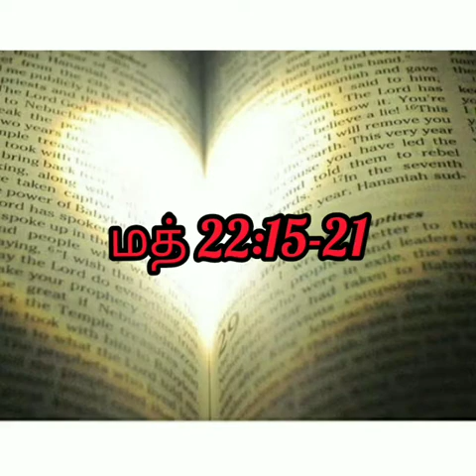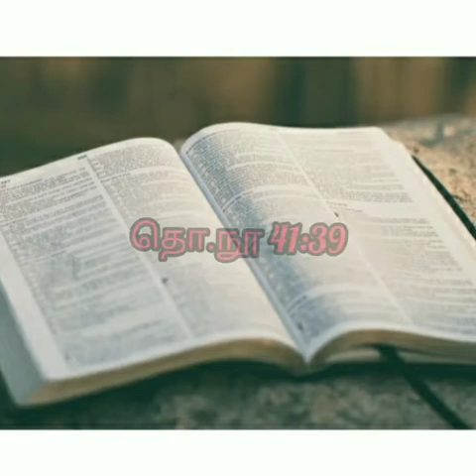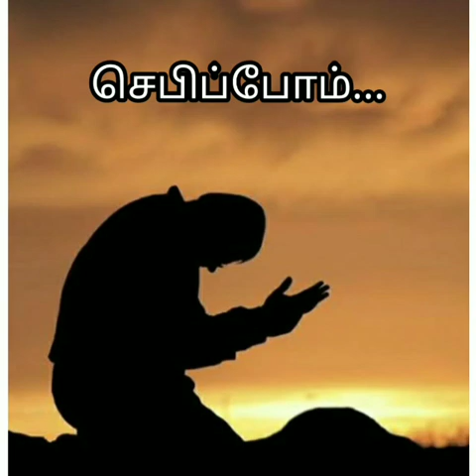சீசருக்கு உரியவரா? கடவுளுக்கு உரியவரா?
29th Sunday Ordinary (A). Fr. Vincent.